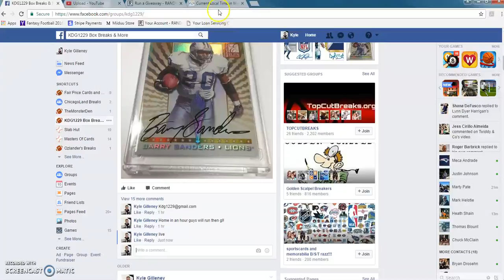Honors FB 2 Box Mini #1 Top 2